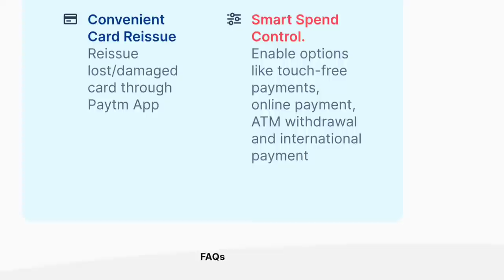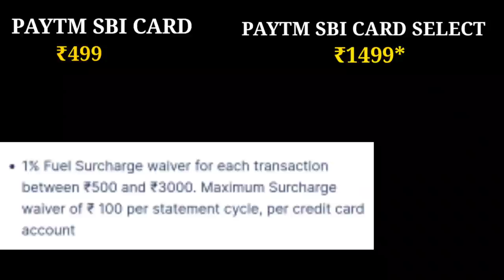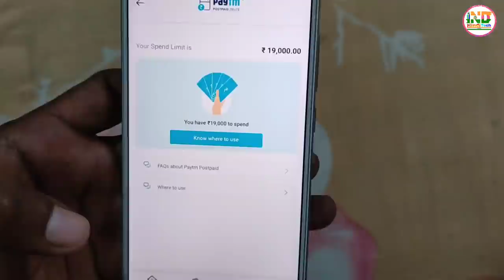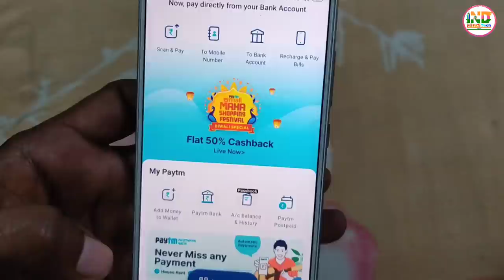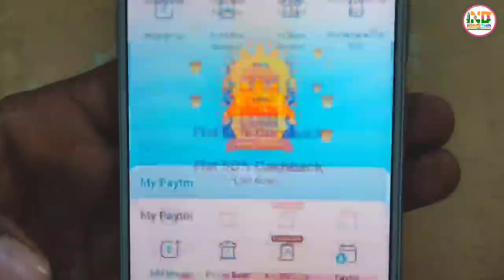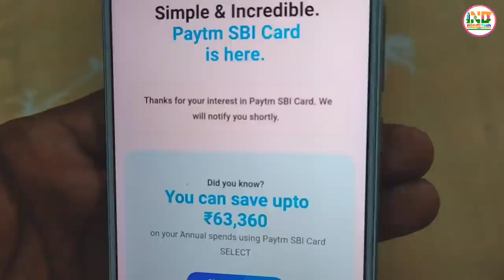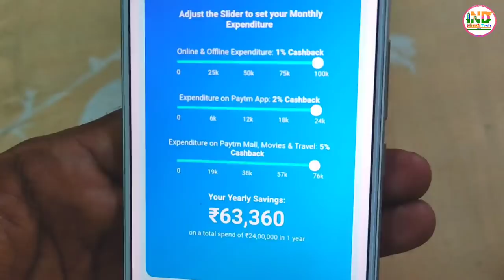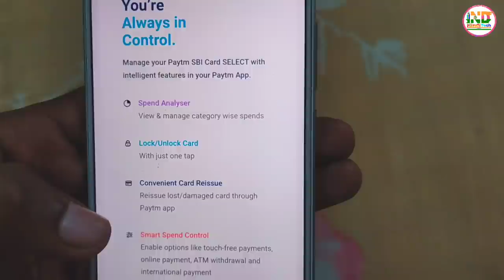How to apply Paytm SBI Credit card 😍 | Paytm sbi Credit card apply kaise kare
Paytm sbi Credit card launched | paytm sbi card detail | paytm launched 2 sbi Credit card | paytm credit card partner sbi | how to apply paytm sbi Credit card

dhanyavaad...!

0:16 introducing paytm sbi card
1:24 paytm sbi card details
5:37 credit card kaise milega
5:44 paytm postpaid
6:35 paytm credit score
7:48 paytm sbi card apply details